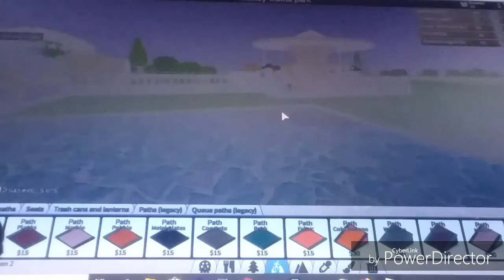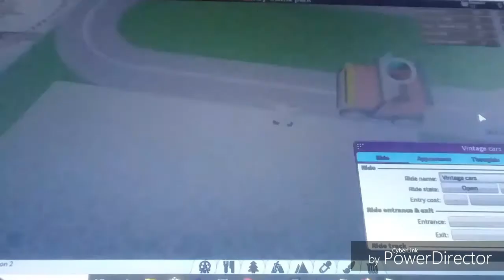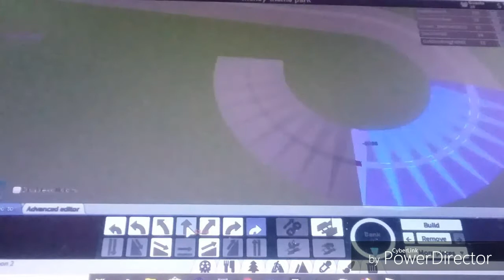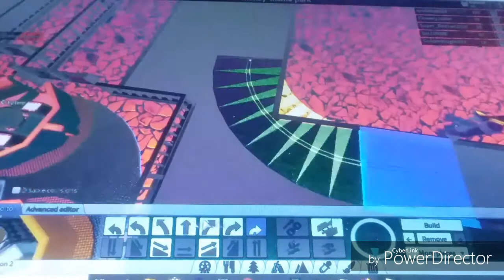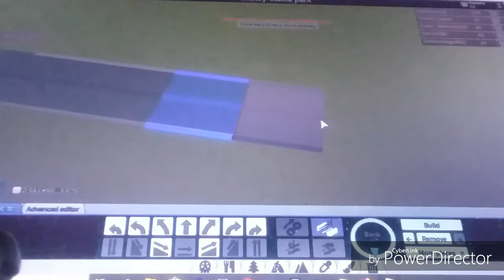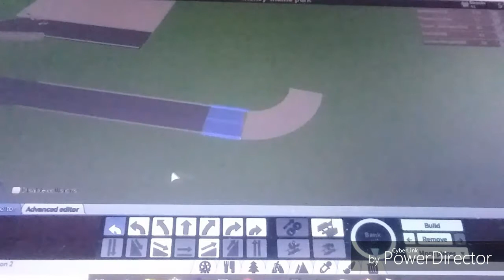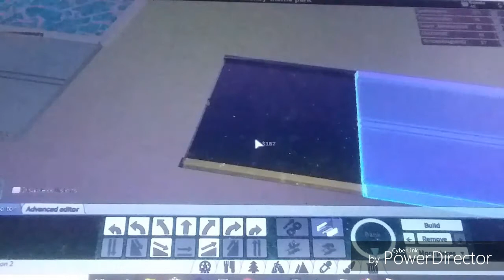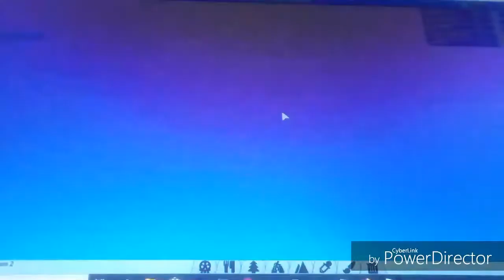In my Roblox theme park #2